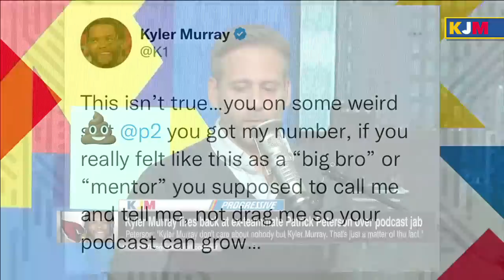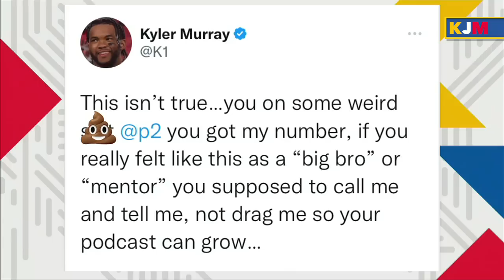Kyler Murray fires back at ex-teammate Patrick Peterson over comments made on a podcast | KJM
The KJM crew reacts to Kyler Murray's former teammate Patrick Peterson's comments that Kyler Murray doesn't care about anyone other than himself.